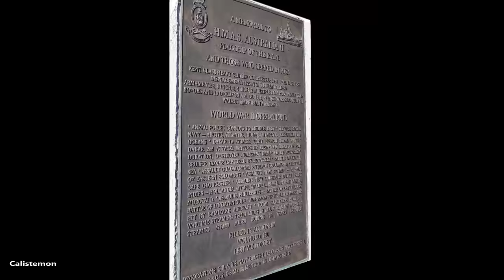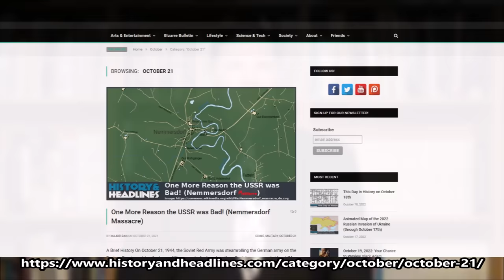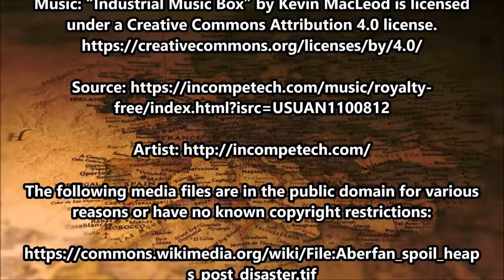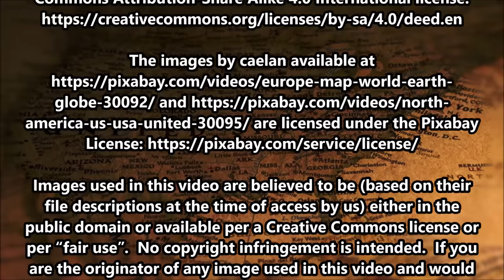This Day in History on October 21st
To learn more about each of the events mentioned in today’s video, please visit the category for today’s day on our